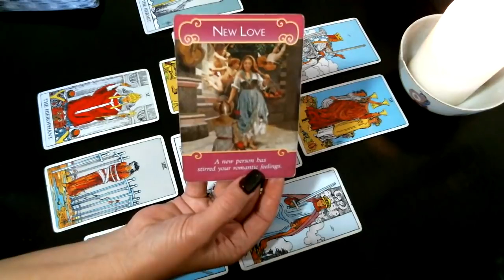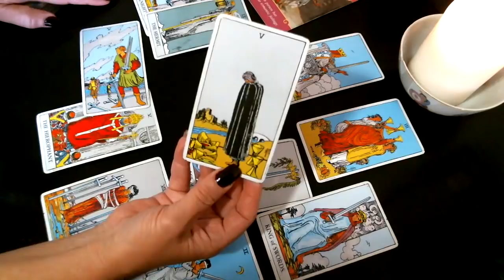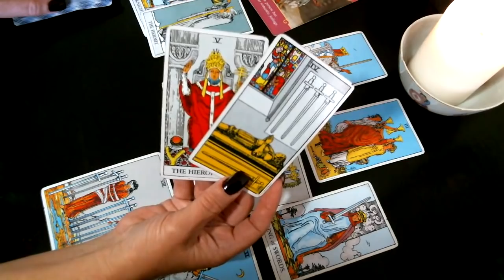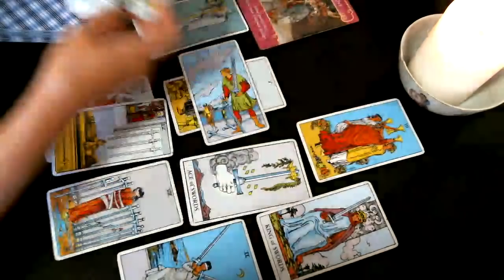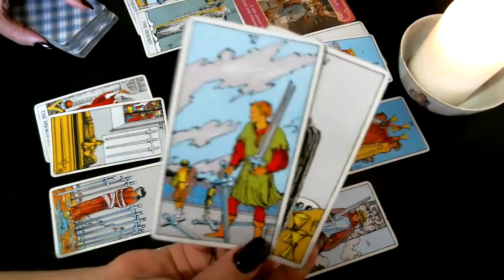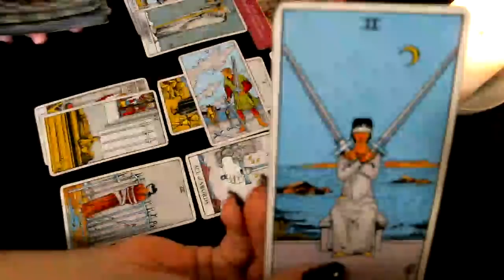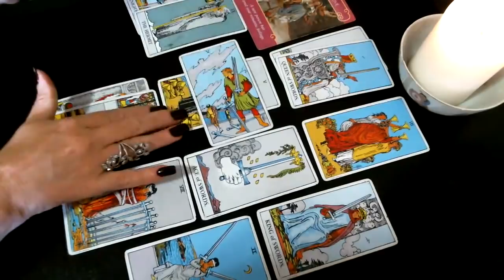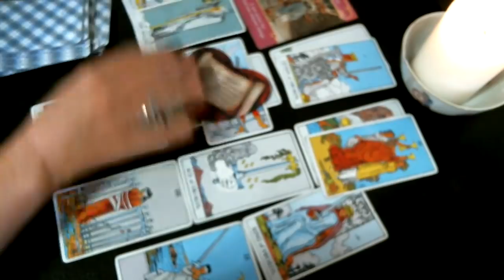Libra Who Wants Work It Out? | July Love 2019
☯️ I'm here to give you spiritual messages & help you overcome.

🧿Live Stream Readings throughout the week

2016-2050